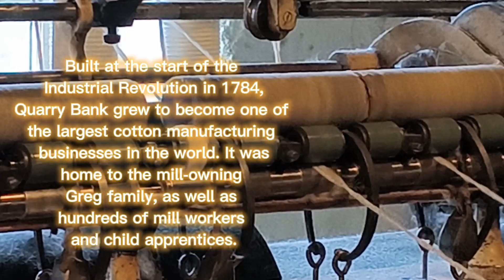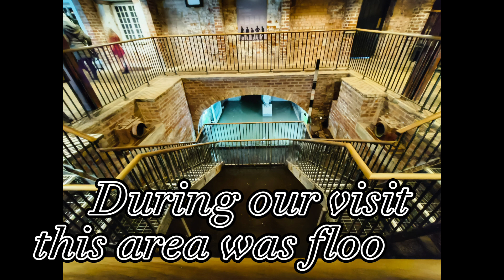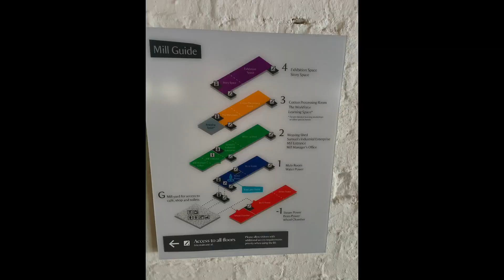I visited the cotton area at Quarry Bank Mill